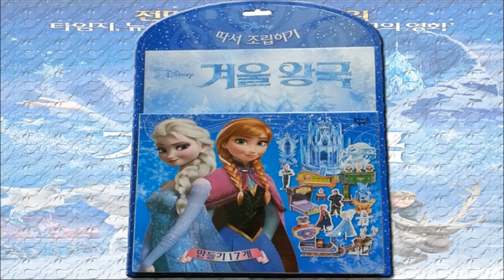장난감채널Toy channel yun sob kim's channel 홍보동영상(My channel promotion video)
This channel is a channel toy , toy transforming movie , toy making movies, stop-motion movie toys , toys and video works mostly direct shooting , editing, encoding and uploading.
이 채널은 장난감채널로 장난감 변신동영상,장난감 만들기 동영상, 장난감 스톱모션 동영상,장난감 작동영상을 위주로 직접 촬영,편집,인코딩,업로드 하고 있습니다. 감사합니다.^^